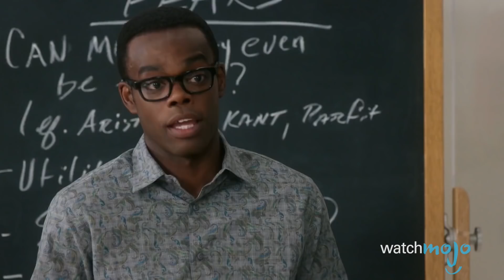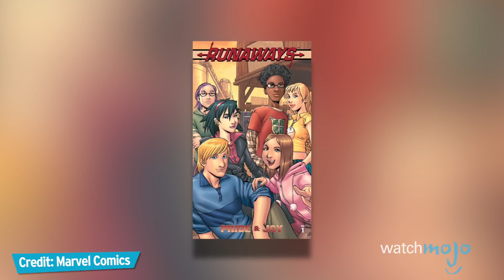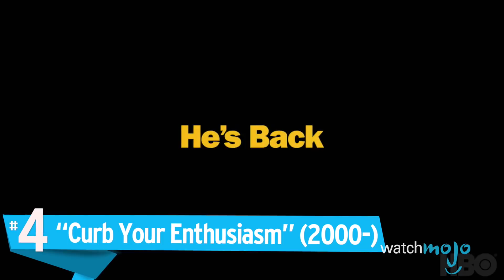Top 10 Best TV Shows This Fall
These are the TV shows you NEED to be watching this fall! We'll be looking at anticipated new shows premiering as well as returning favorites, such as Will & Grace, The Good Place, Curb Your Enthusiasm, Stranger Things, Mindhunter, The Deuce, Marvel's Runaways, and more. Join WatchMojo as we count down our picks for the top 10 shows you can't miss this fall.

#10. “The Mayor” (2017-)
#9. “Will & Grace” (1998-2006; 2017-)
#8. “The Good Place” (2016-)
#7. “Mindhunter” (2017-)
#6. “The Deuce” (2017-)
#5. “Marvel’s Runaways” (2017-)
#4. “Curb Your Enthusiasm” (2000-)